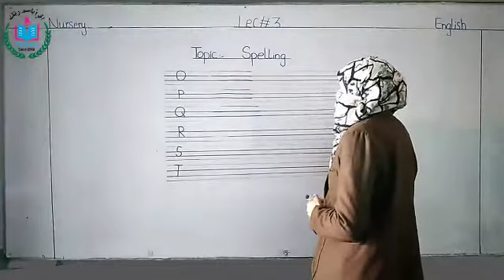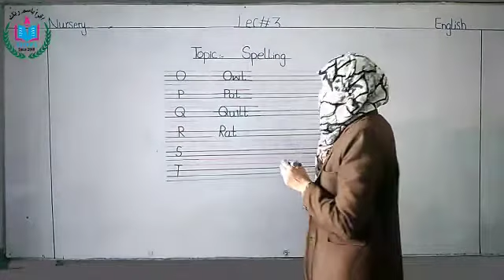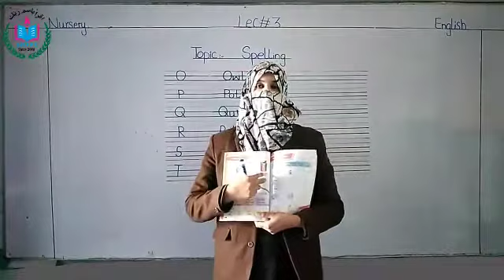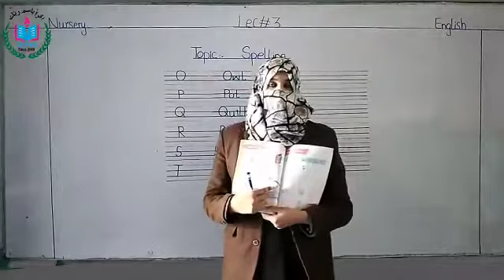English | Class Nursery | 2nd term Syllabus lecture no.2 | Video lectures | HOPE